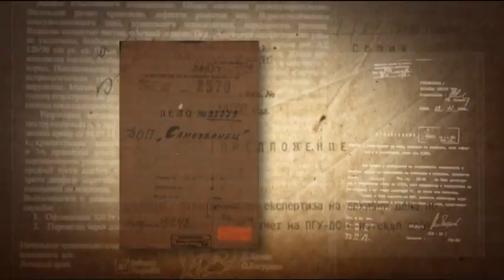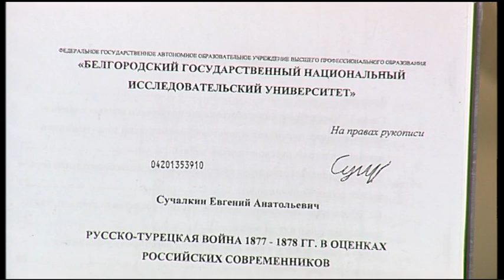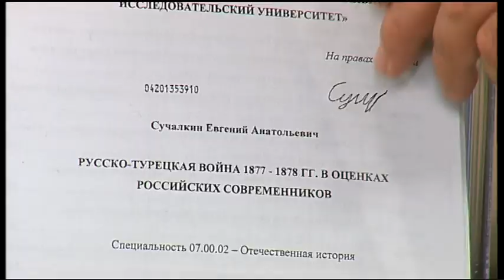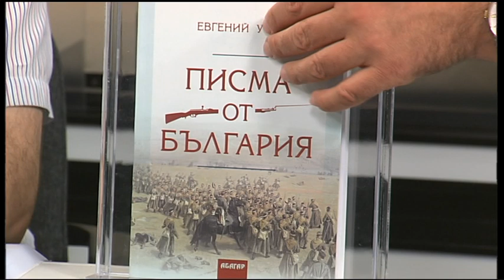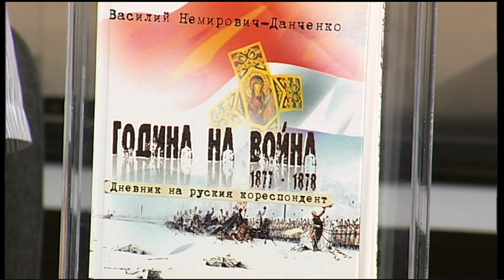Документите“ с Антон Тодоров – 13.07.2019 (част 3)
141г. от Берлинския договор, спасил България от руска асимилация
Гост: Янко Гочев - историк